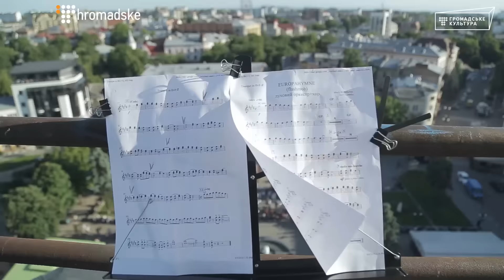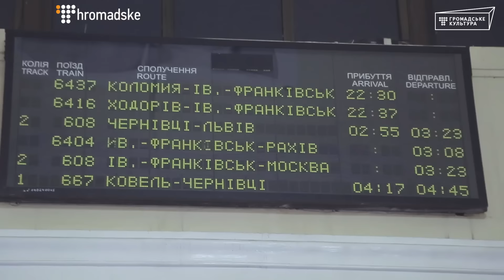Porto Franko Gogol Fest. Порт семи мистецтв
У червні Івано-Франківськ став мистецьким місцем сили — там об’єдналися два фестивалі: Porto Franko та Gogol Fest. У місті проявилися 7 напрямків мистецтва, публіку збирали 17 локацій, а своїми творами ділилися митці з 9 країн. Ми приїхали на фестиваль і спостерігали, як із нього виникають нові історії цієї місцевості. Ті, що доповнять міфи про Карпатське море та спогади про часи Австро-Угорщини.

Над матеріалом працювали: Катерина Мізіна, Андрій Шурпенков, Анна Московченко, Оксана Городівська